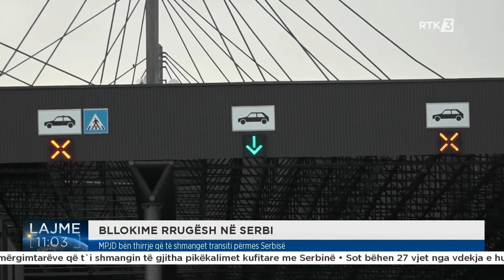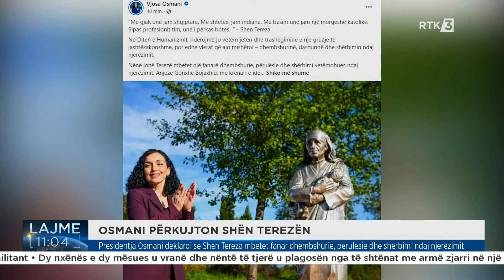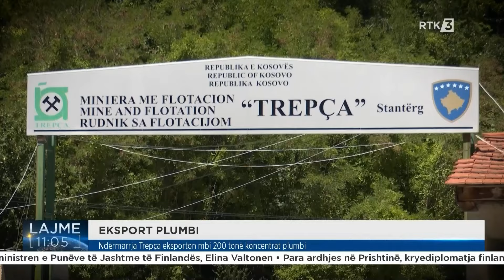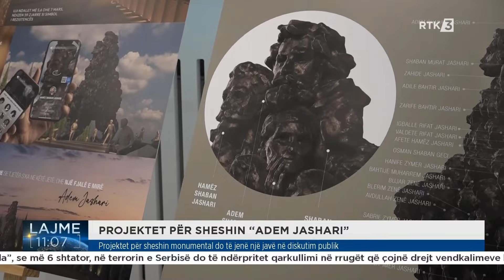Lajme 11:00 05.09.2024